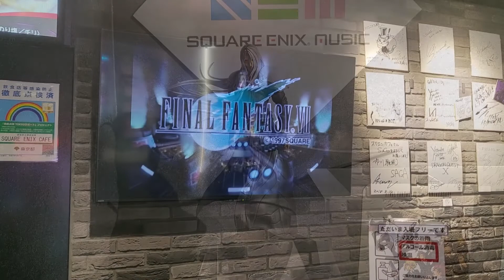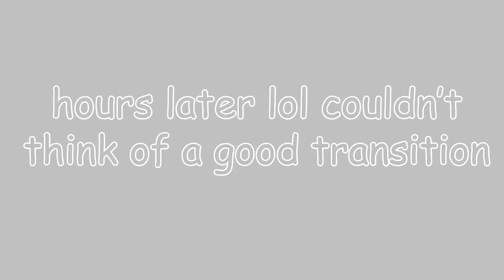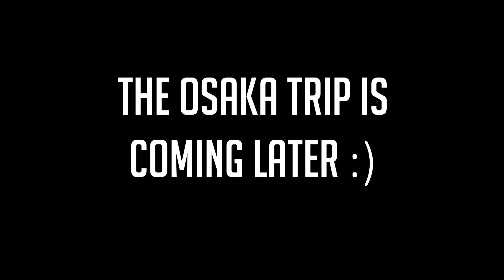"Short Vlog in Tokyo, Japan" - Vlog #5